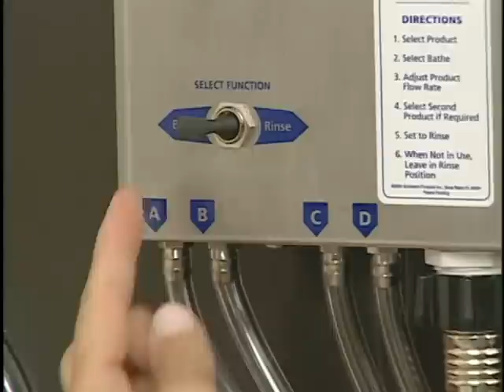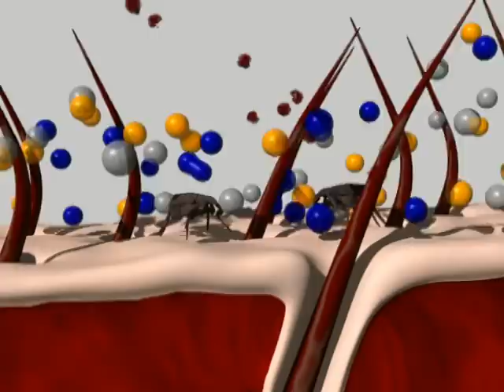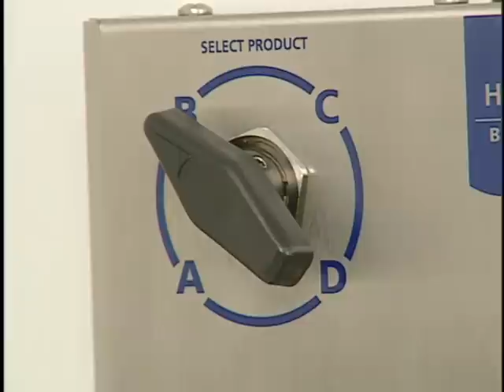Oster Bathpro 5.1 - Bathing Instructions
Bathing instructions